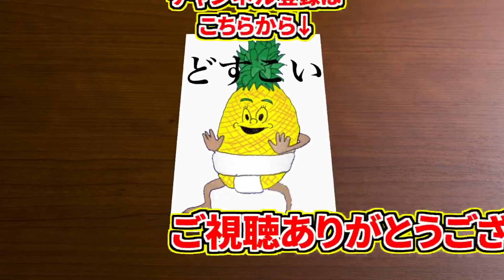【ウイイレアプリ2018】黄金TS99レジェンドスカッドついに完成！！フラスル浮き玉ダイレクトループ炸裂！！！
ようやく完成レジェンドスカッド！！！
あの選手が完璧ループ！！！
これは気持ちいい！！